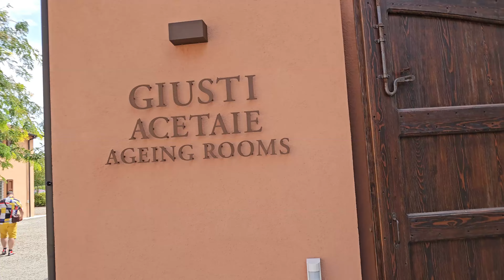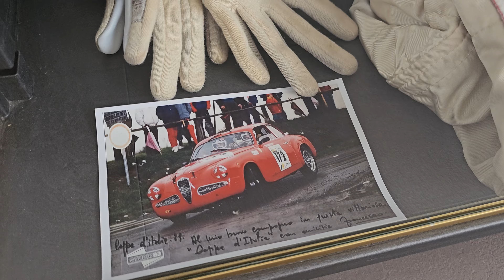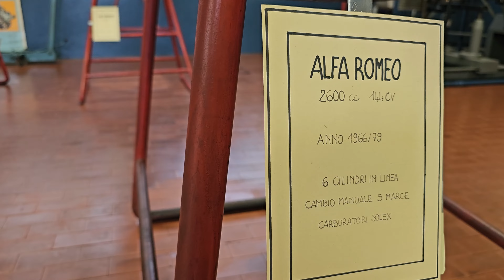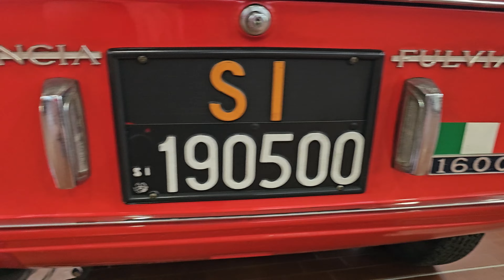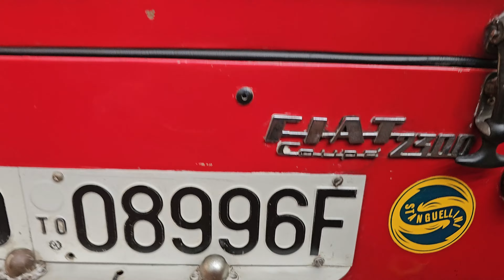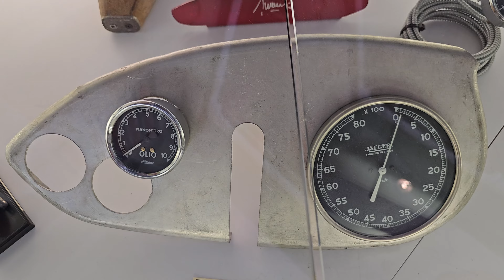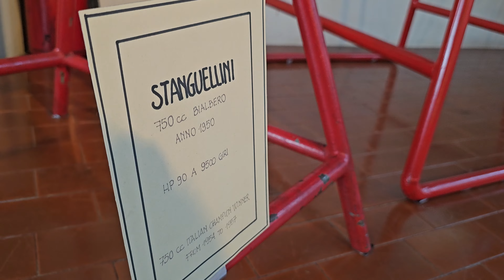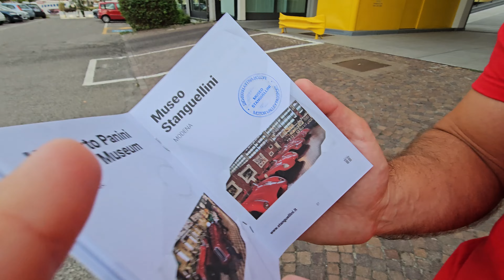ОЦЕТ и СТАРИ СПОРТНИ КОЛИ Automobili Stanguellini 🇮🇹 | Голямото Пътуване със Suzuki Vitara 1.4 T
Епизод 2 на Голямото Пътуване със Suzuki Vitara 1.4 Turbo 140 к.с, в който ще посетим оцетена балсамико фабрика и музея на Automobili Stanguellini в Модена, Италия.

Гледайте до края, както винаги и очаквайте още от поредицата с пътувания.
Абонирайте се за канала за още автомобилни видеа, ревюта, каране и съдържание.

Благодаря, бъдете здрави и отговорни на пътя!